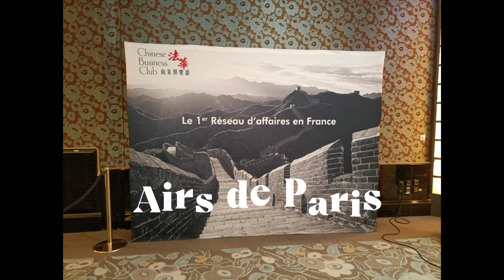Déjeuner-débat du Chinese Business Club Decembre 2022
À l’occasion du dernier déjeuner-débat du Chinese Business Club, le 16 décembre qui s’est tenu à l’Hôtel du Collectionneur (Paris), Nicolas Hieronimus, PDG de l’Oréal a partagé l’expérience positive du groupe en cette période instable et a répondu aux questions des invités.